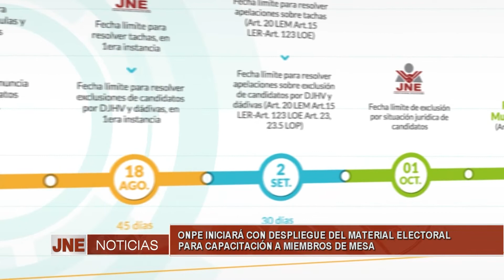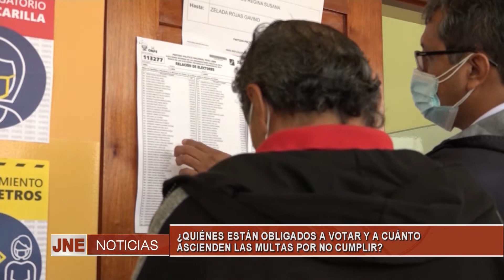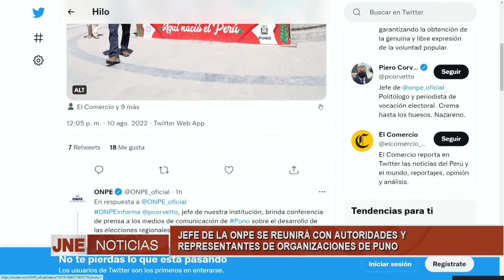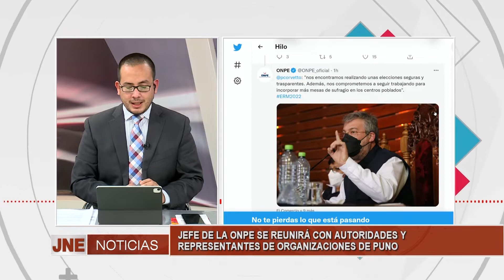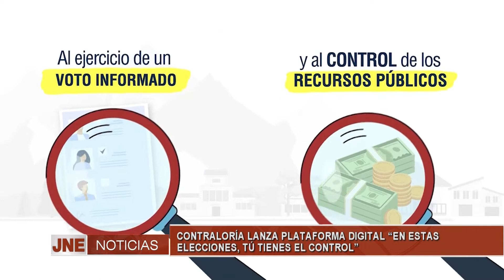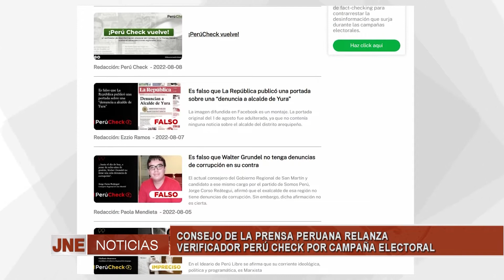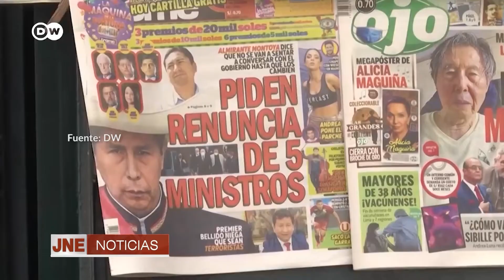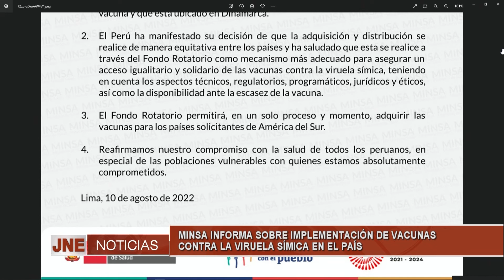JNE Noticias | Edición Central | 10 de Agosto de 2022: Información electoral al día